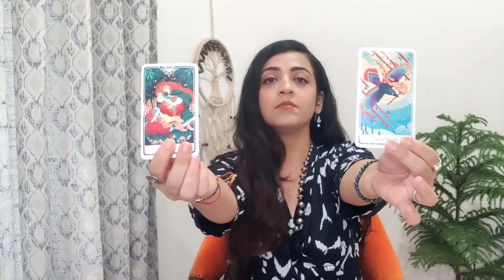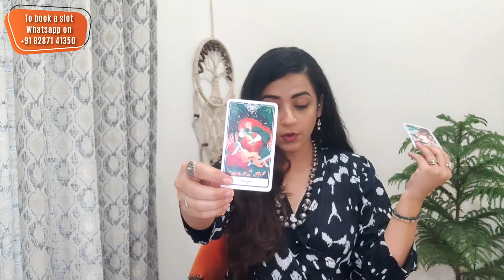SCORPIO | LOVE 😍 | NEXT 10 DAYS horoscope tarot hinditarot april #2024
Get ready for the next 10 days, Scorpio! In this general reading, we'll dive into your horoscope and tarot cards to see what's in store for you in April 2024. Get ready for some exciting predictions!

Scorpio hindi tarot
Scorpio april tarot
tarot reading
horoscope
2024
april 2024
Imraamaa
Imraamaa Tarot